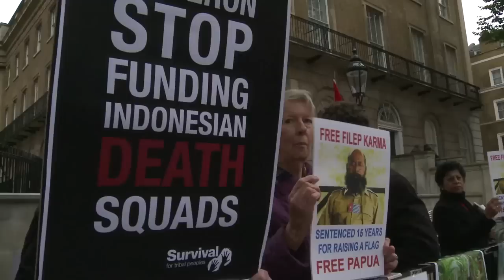Human Rights campaigner Tatchell arrested in protest against Indonesian state visit in UK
London 31st October 2012: Human Rights campaigner Peter Tatchell joined the Free West Papua movement to protest against the state visit of the Indonesian President Yudhoyono in London. Peter finds it a disgrace that the Royal Family and Prime Minister David Cameron are hosting Yudhoyono who is responsible for genocidal mass murder in illegally colonised and occupied West Papua. He was also implicated in past war crimes in East Timor. Peter got arrested by policemen when he tried to unfurl a West Papuan flag as the presidential limousine departed Westminster Abbey.